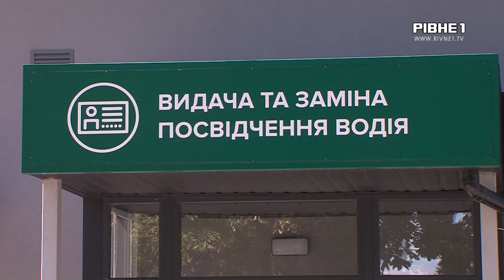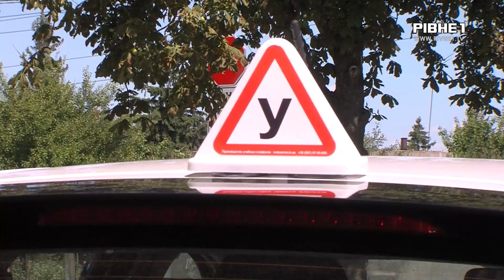Ніякої корупції: На Рівненщині модернізували процедуру складання іспитів на посвідчення водія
Замість трьох спроб - необмежена кількість. В Україні скасовано обмеження щодо кількості спроб складання іспитів для отримання водійського посвідчення. Рівненщина доєдналася до пілотного проєкту із забезпечення прозорих іспитів. Відтепер в автівках буде встановлено три камери, а у кабінетах для здачі теорії - 4. Також скоротилась кількість сервісних центрів, де можна здати на права. Більше дивіться далі у сюжеті.